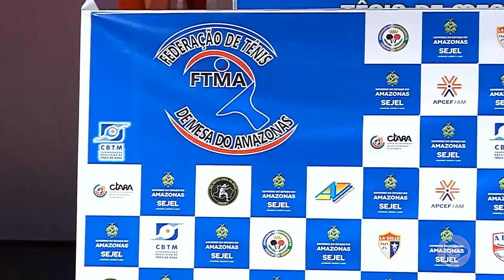Boletim Em Tempo (04.03.2019) 1º Bloco